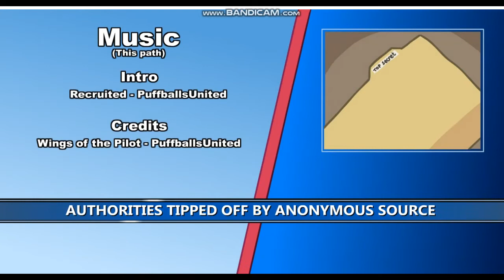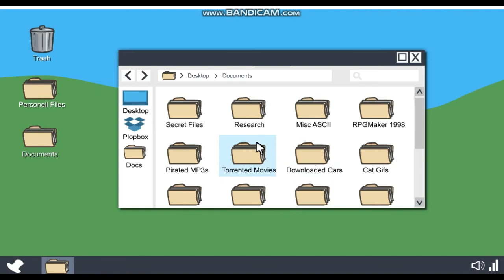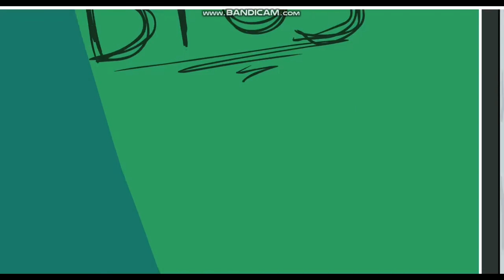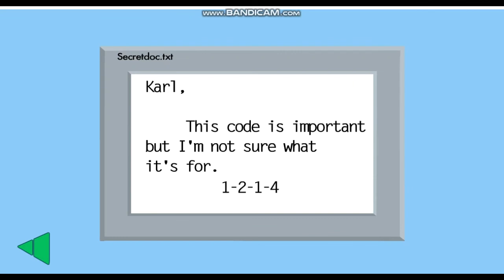The Henry Stickmin Collection Part 2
Henry is now infiltrating the airship in part 2!

Also, yes, i got the collection on steam.
For those of you that want to see me play the henry stickmin collection, then here you go! I got it and it's awesome!

Mlg Productions 2020